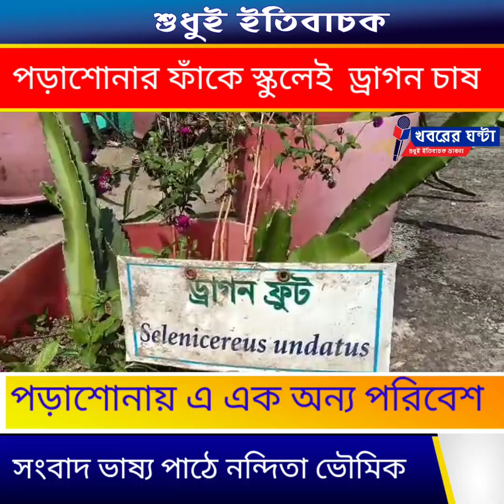পড়াশোনার ফাঁকে স্কুলেই ড্রাগন ফলের চাষ শিখছে এই পড়ুয়ারা@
These students are learning dragon fruit cultivation at school in between studies
খবরের ঘন্টা
সামাজিক খবর
বাংলা খবর
উত্তরবঙ্গের খবর

নিজস্ব প্রতিবেদন ঃ  পড়ার পাশাপাশি ড্রাগন চাষ করছে স্কুলের ছাত্ররা।পড়ার সঙ্গে সঙ্গে চাষবাসের এক অন্যরকম স্বাদ তৈরি হয়েছে মালদহের এই স্কুলে। ফলে স্কুলে পড়ার মজাটাই হয়ে উঠছে অন্যরকম।
স্কুলে ড্রাগন চাষ করার পর সেই ফল খেয়ে নিচ্ছে  স্কুলের খুদেরাই।  নিজেদের হাতে চাষ করে ফসল ফলানোর অনুভূতি পেয়ে খুশি প্রত্যেক ছাত্র । স্কুলে ক্লাস করার  ফাঁকে অবসর পেলেই  নিয়মিত গাছের পরিচর্যা করে যাচ্ছে ছাত্ররা।আর  পড়ুয়াদের এই অন্যরকম কৃষি  শিক্ষায় সাহায্য করছেন স্কুলের শিক্ষক- শিক্ষিকারাও। ড্রাগন চাষ করার পদ্ধতি থেকে পযিচর্যা, সব কিছু শিক্ষক শিক্ষিকারাই পড়ুয়াদের শিখিয়ে দিচ্ছেন ।  খুদে স্কুল পড়ুয়ারা ড্রাগন চাষের পদ্ধতি শিখে  বাড়িতে গিয়েও এই চাষ করতে পারছে। মালদহের শোভানগর হাইস্কুলের পড়ুয়ারা স্কুল ভবনের ছাদে ড্রাগন ফলের বাগান তৈরি করে  এক অন্যরকম নজির তৈরি করেছে।
মালদহের ইংরেজবাজার ব্লকের
শোভানগর গ্রামে অবস্থিত এই শোভানগর হাই স্কুল। এই স্কুলের পরিবেশ আর পাঁচটা স্কুলের থেকে একটু অন্যরকম। স্কুলের প্রধান শিক্ষক সহ অন্যান্য পার্শ্ব শিক্ষকদের সহযোগিতায় স্কুল চত্বর এক অন্য মাত্রা পেয়েছে। এবার স্কুলের খুদে পড়ুয়াদের ফল চাষের প্রশিক্ষণ দিয়ে নজির সৃষ্টি করা হচ্ছে ।  পড়ুয়াদের হাত দিয়ে  বেশ কিছু ড্রাগন ফলের গাছ লাগানো হয়েছিল স্কুল ভবনের ছাদে। নিয়মিত সেই ড্রাগন চারাগুলি পরিচর্যা করে চলেছে পড়ুয়ারা। প্রায় দেড় বছর ধরে গাছের পরিচর্যা করার পর এই মরশুমে ফল এসেছে গাছে। ফল আসতেই ব্যাপক উদ্দীপনা তৈরি হয়েছে  পড়ুয়াদের মধ্যে। ড্রাগন ফলের বাগান তৈরি করে সেই ফল খেতে পেয়ে তারা বেশ  খুশি।
 ড্রাগন ফল চাষ করার জন্য উৎসাহ দেওয়া হচ্ছে কৃষকদের।  তাই স্কুল কর্তৃপক্ষ এলাকার সাধারণ মানুষের মধ্যে ড্রাগন ফল চাষে আগ্রহ বাড়াতে এমন পরিকল্পনা নিয়েছিল। স্কুলের পড়ুয়ারা এই ড্রাগন বাগান তৈরি করলে আশেপাশের বাসিন্দারাও তা জানতে পারবেন। এমনকি পড়ুয়ারা গাছের চারা লাগানো থেকে শুরু করে পরিচর্যা সমস্ত কিছু শিখে পরিবারের লোকেদেরও শেখাতে পারবে। সেই উদ্দেশ্যকে সামনে রেখেই স্কুলের এমন উদ্যোগ। তা ইতিমধ্যে সাফল্য লাভ করেছে।
Dragon fruit cultivation at school#ড্রাগন ফ্রুট#পড়াশোনার ফাঁকে স্কুলেই ড্রাগন ফ্রুট চাষ করছে ছাত্রছাত্রীরা# স্কুলে অন্যরকম এক শিক্ষা#